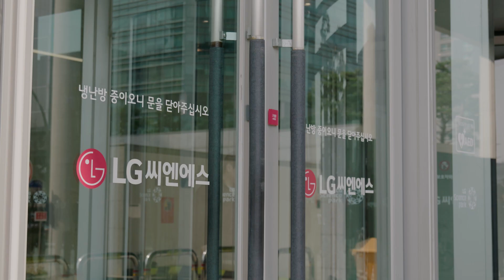LG Cloud Network Services and Google Cloud create fast and secure global networks with Cloud WAN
LG CNS is proud to partner with Google Cloud to offer Google Cloud WAN, a cutting-edge solution for network modernization, global connectivity, and enhanced security. In this video, we discuss how Cloud WAN empowers businesses to:
- Optimize for AI: Enable efficient communication and data access, critical for AI-driven applications.
_ Achieve Global Reach: Leverage Google's extensive global network for fast and reliable connectivity worldwide.
- Simplify Network Management: Support AI, multicloud, hybrid cloud, and SaaS deployments with agile and scalable network solutions.
- Improve Customer Experience: Reduce latency and ensure seamless application access for optimal customer service.
- Centralized Security: Protect sensitive data with integrated threat detection and management.
Cloud WAN offers various connectivity options, including SD-WAN, VPN, and interconnect, to meet diverse business requirements.